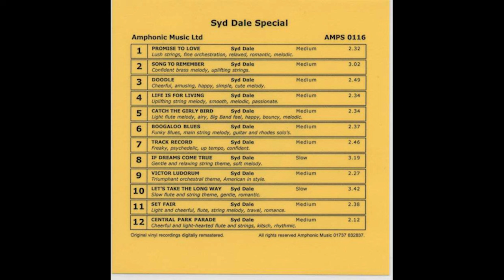[Amphonic] AMPS 116 - Syd Dale Special 1976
A1  Promise To Love  Syd Dale  2:32
A2  A Song To Remember  Syd Dale  3:02
A3  Doodle  Syd Dale  2:49
A4  Life Is For Living  Syd Dale  2:34
A5  Catch The Girly Bird  Syd Dale  2:34
A6  Boogaloo Blues  Syd Dale  2:36
B1  Track Record  Syd Dale  2:46
B2  If Dreams Come True  Syd Dale  3:19
B3  Victor Ludorum  Syd Dale  2:27
B4  Let's Take The Long Way Home  Syd Dale  3:42
B5  Set Fair  Syd Dale  2:38
B6  Central Park Parade  Syd Dale  2:12